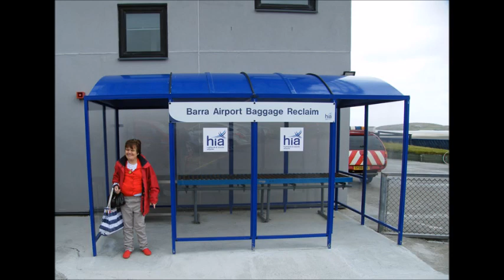BARRA HOLIDAY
September '14
With Tony and his mum and Lucy.